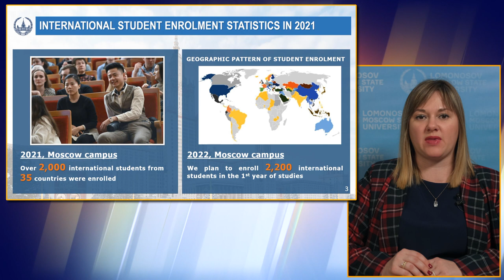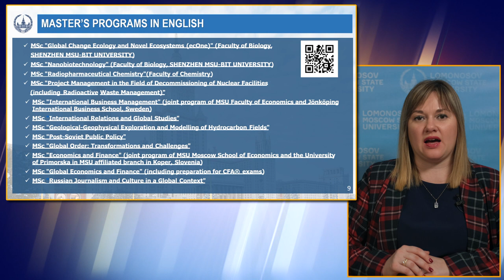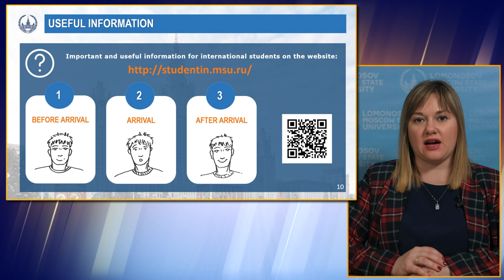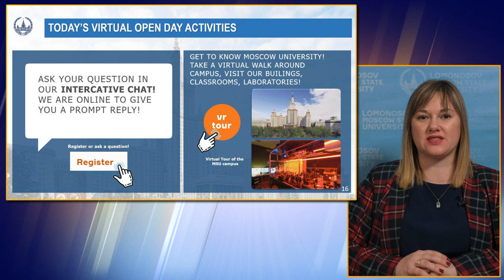Info sessionon the preparation of documents and specifics of admission for foreign citizens in 2022